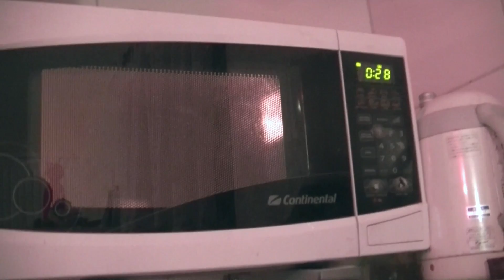Lanchinho do Japão! ブラジルで日本のハンバーガーとグミ作り♪ [Vlog#164]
お土産で頂いた日本の創作お菓子、ハンバーガーセットとグミを子供たちと作りました！
細かく良くできていて改めて「日本の技術スゴい、、」と思いました。
味もそれなりで子供のおもちゃにしては本当に手が込んでる！
娘とのポルトガル語と日本語、たまに英語混じりの会話をお楽しみください。

São biscoitinhos para fazer com crianças produzidos no Japão que ganhei da amiga.
É muito bem feito e pode comer também!
É perfeito para brincar com as crianças.

Mostly I make videos in Japanese but some of the videos have English subtitles, and I'll be making videos in English in the future.